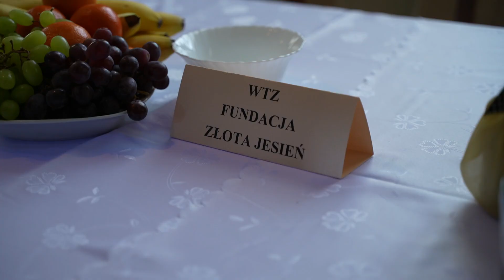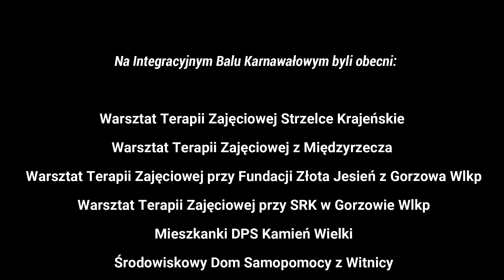Integracyjny Bal Karnawałowy 16.02.2023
Zabawa była organizowana przez Dom Pomocy Społecznej Warsztat Terapii Zajęciowej w Kamieniu Wielkim.